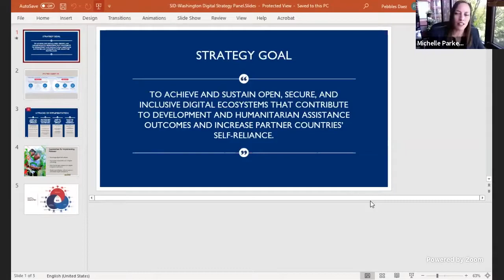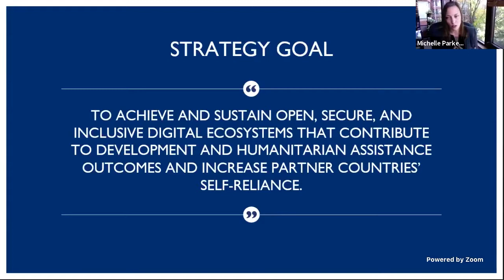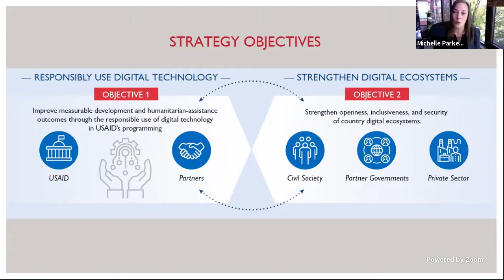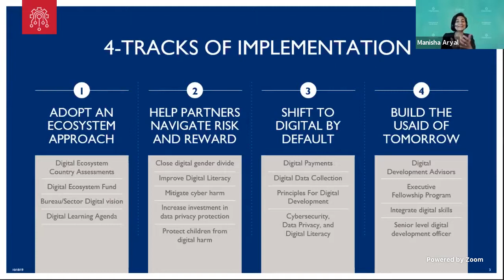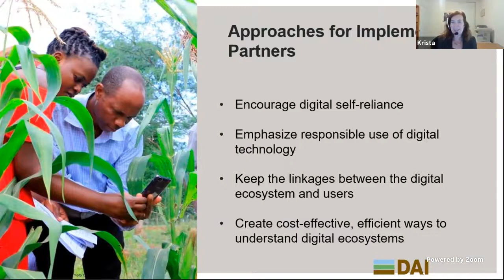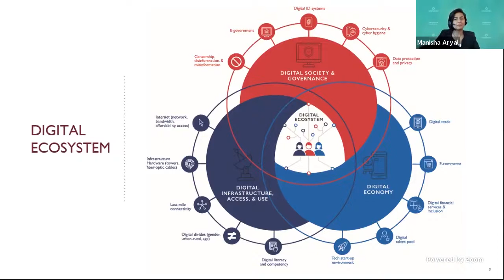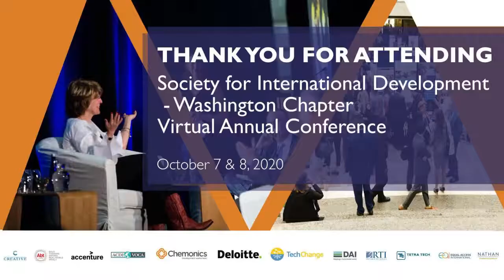SID-W 2020 Annual Conference - Panel: USAID's Digital Strategy and the Decade to Deliver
In April USAID launched its first ever Digital Strategy, charting an Agency-wide vision for development and humanitarian assistance through the responsible use of digital technology in the world's rapidly evolving digital landscape. Join USAID's Digital Strategy team for an interactive discussion of the Digital Strategy and hear how it is being rolled out. What is the Implementation Plan? What has USAID developed to date that partners should look for?  How does the strategy empower implementing partners and how can you benefit and participate?

​​Moderator:
Manisha Aryal - Technical Director, Digital Development, Chemonics International

​Speakers:
Krista Baptista - Senior Director, Center for Digital Acceleration, DAI
Craig Jolley - Initiative Lead, Digital Ecosystem Country Assessment, USAID
Michelle Parker - Senior Policy Advisor, Center for Digital Development, USAID​